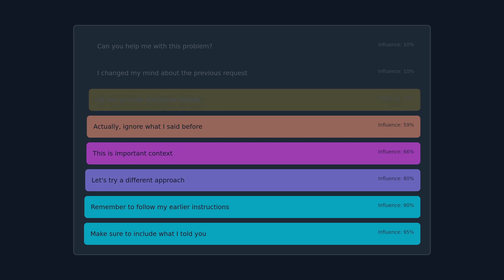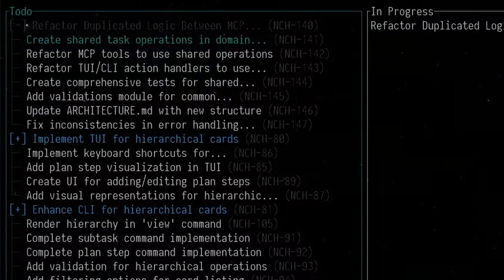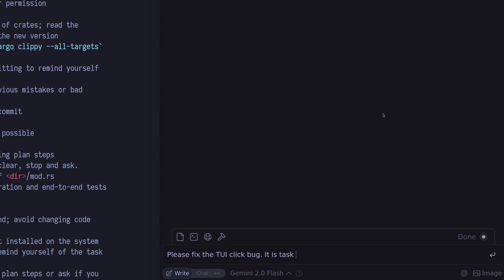Your AI Sucks at Vibe Coding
Here's why your vibe coding might be as vibe as you'd like.

00:00 - Intro
00:20 - LLMs and Context
01:07 - Random Personalities
01:25 - Vibe Project Management
02:40 - Conclusion

I'm really interested to see the comments on this one